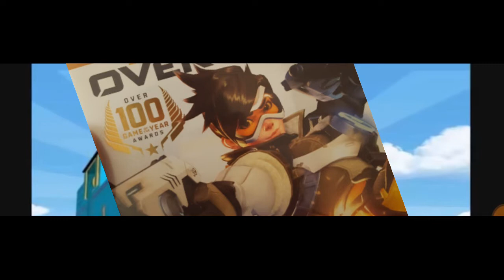LAMAS THE TRAIN